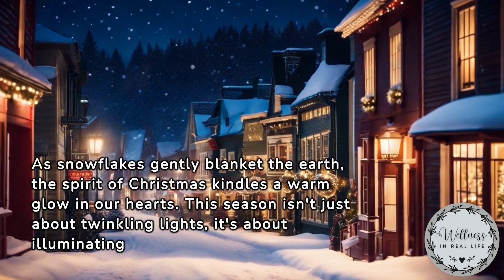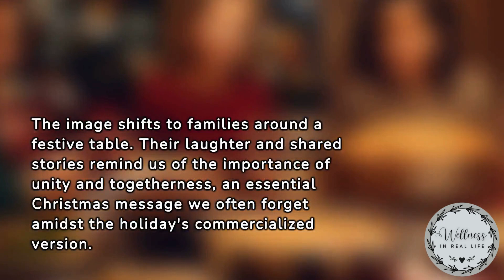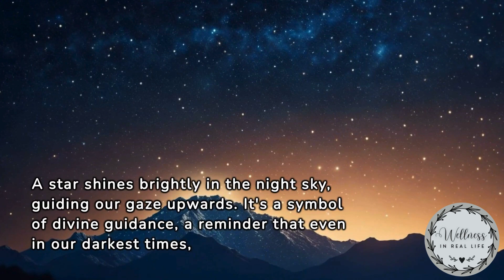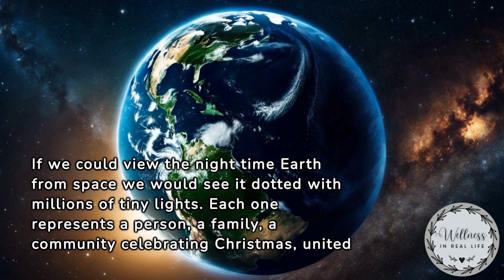The Reason for the Season Christmas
For Christians, the twinkling lights, carols, and joyful gatherings all point to one central reason for the season: celebrating the birth of Jesus Christ. It's a time to commemorate the arrival of hope, peace, and love in the form of a newborn child, forever changing the course of history.

While traditions and festivities vary, the heart of Christmas lies in remembering this precious gift and sharing its warmth with family, friends, and even strangers.

May God bless you this Christmas season and always.

Have a happy and healthy Christmas with your friends and loved ones.

And take a look at these white noise music videos:

Cute Dogs & Puppies
Fine Arts Masterpieces
Adorable Cats & Kittens
Incredible Wildlife
Ocean Breeze
Beautiful Horses
Under The Sea
Sweet Dreams, Little One
Rain
Meditation
Relaxation

Me encantan hago muchas cosas bonitas!

I Can See Clearly Now Short-Sleeve Unisex T-Shirt Hopeful CUSTOM orders welcomed!

TropiSlim, the world's first 100% natural solution to support healthy weight loss.

Neuro-Thrive Brain Support - All natural brain support supplements for regaining sharper focus and boost your memory. Great for seniors. No stimulants.

Halloween Activity Pack - Halloween Activities For Kids & Adults! Includes: Activities, Coloring Pages, Crafts, Stories With Audio, Songs, Maze, Word Scramble, Sing-A-Long Raps, Jokes and More!